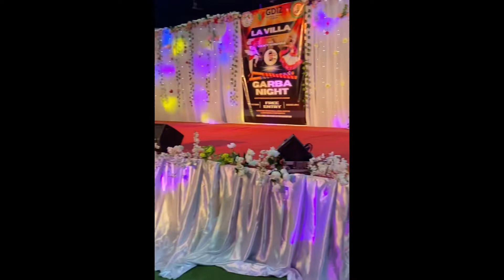Navratri celebrate in Benin 🇧🇯 2022 All Indians and African enjoyed ♥️